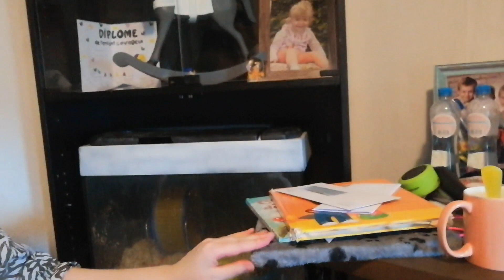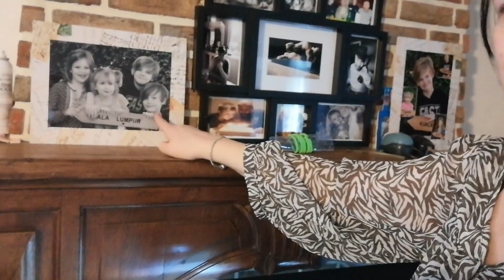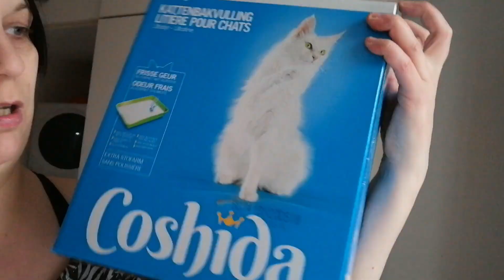🏠🐾 #1 Les bébés z'animaux lolllllll part 2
Vidéo à thème #1
Mes animaux passions ceux qui m'étonne et ceux qui me file la chaire de poule .
A jeudi prochain

N'oublie pas de mettre le pouce
Rejoins moi

Sur
Je monte avec Filmora
Miniature avec picomos
Je film avec mon HUAWEI p30
Cloche de notif enfin tu connais le principe hein .